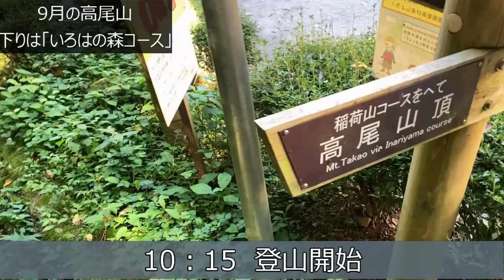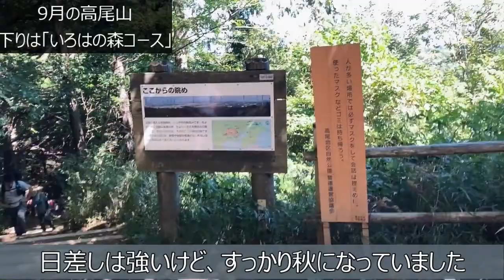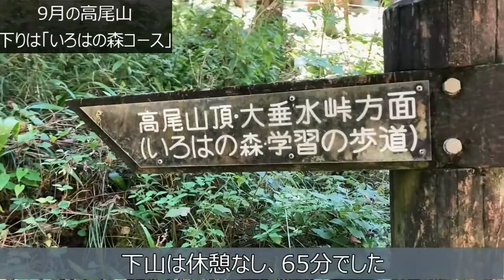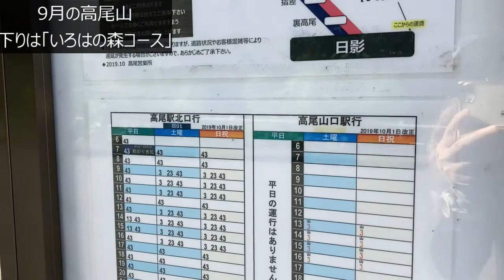9月/高尾山/いろはの森コース/裏高尾、日影沢のハイキング/ジェットボイルの練習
裏高尾「いろはの森コース」初チャレンジです。
今回は旦那と二人で行きました。
週末でしたが、人も少なく
熊注意の看板もありました。
熊鈴を持参し、
初心者ならソロ登山は注意しましょう。

→動画内で紹介した、モンベル公式チャンネル

▼ザック
カリマー　タトラ20

▼クッカー
モンベル　「ジェットボイル」

▼ベアベル
チャムス
私は黄色を使っています。
★profile
元声優の経験を活かし、
話し方・伝え方のレッスンを提供。

2015年から国内外200名を超える生徒さんへ
オンライン・対面で行う。

自身がHSP気質だと知り
「繊細さんの為のコミュニケーションレッスン」を開始。

テクニックの伝達に偏りすぎず、
コミュニケーションの悩みから解放され、
その人の進みたい未来へナビゲートする事を目的にしている。

体と心が繋がっている考え方から、
ヨガレッスンの活動も行っている。

＊未来ナビゲーター
＊ヨガインストラクター

当サイトに設置してあるリンクやバナーから他のサイトに移動された場合、移動先のサイトで提供される情報やサービスに関する責任は一切負いません。